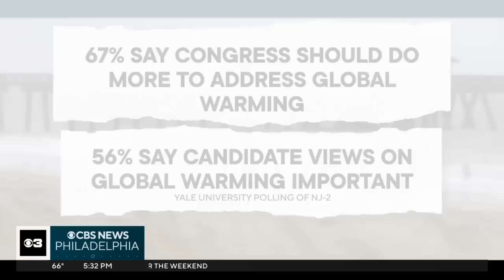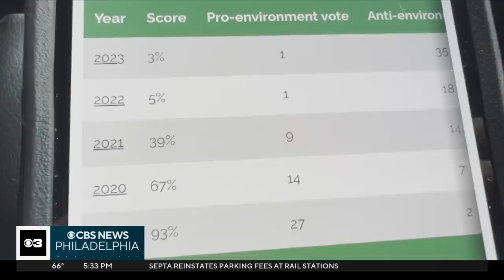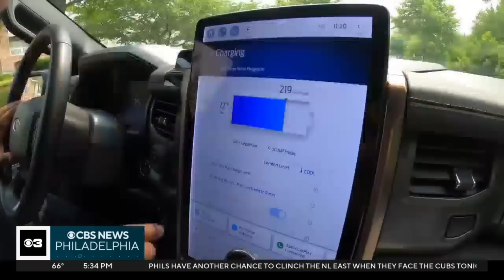Rising sea levels due to climate change are having a devastating impact on New Jersey shore towns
NASA is projecting sea levels along the United States coastlines could increase by as much as a foot by 2050. A majority of people in New Jersey's 2nd Congressional District, which includes Atlantic and Cape May counties, have concerns.